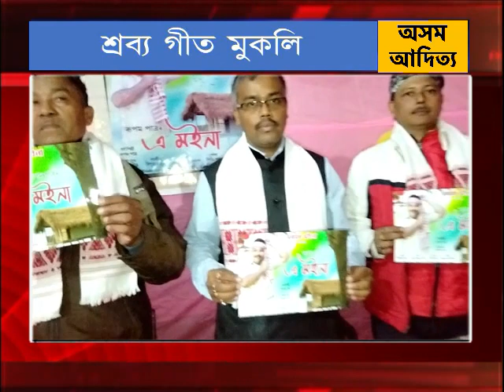উদীয়মান কন্ঠশিল্পী ৰূপম পাতৰৰ ''এ মইনাৰ"ৰ্শীৰ্ষক বিহু গীতটি শুভ মুক্তি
এক সাংস্কৃতিক পৰিৱেশৰ মাজত কালি সন্ধিয়াৰ ডিব্ৰুগড়ৰ উপকন্ঠ অঞ্চল বকুল মাজ গাওঁত উদীয়মান কন্ঠশিল্পী ৰূপম পাতৰৰ ''এ মইনাৰ"ৰ্শীৰ্ষক বিহু  গীতটি শুভ মুক্তি দিয়া হয়।